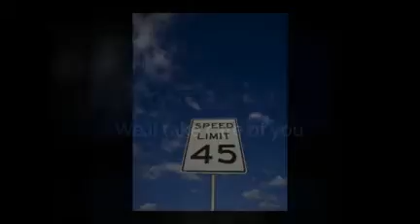New Jersey Car Insurance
Vreeland Insurance
100 Enterprise Drive
Suite 501